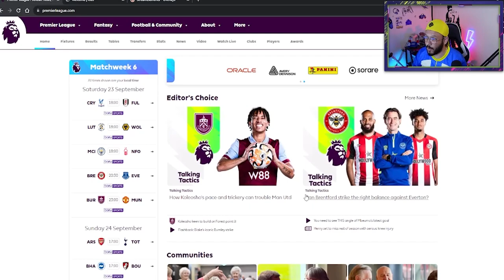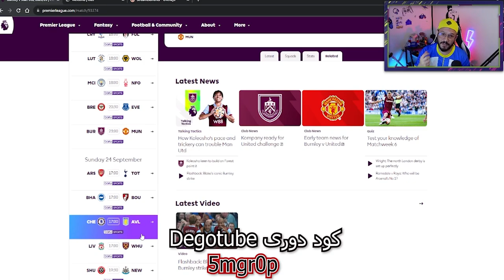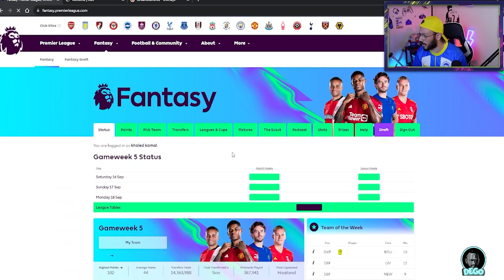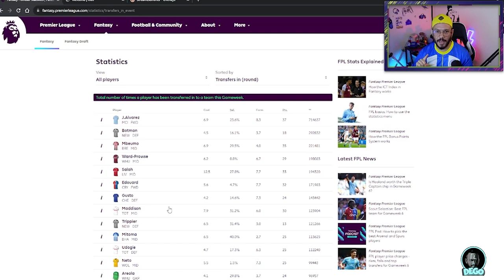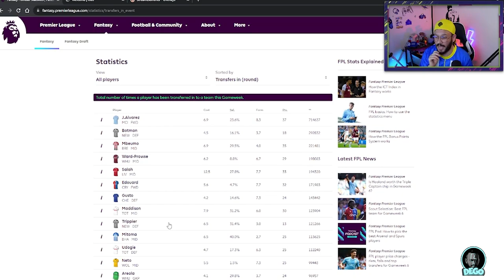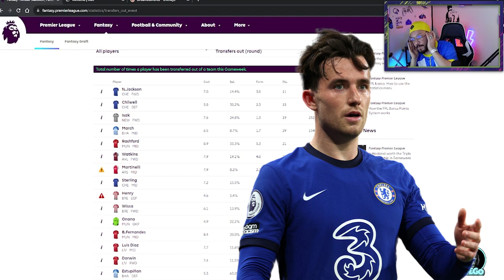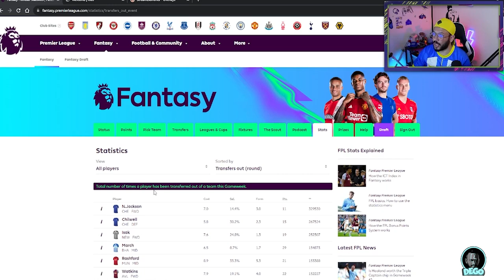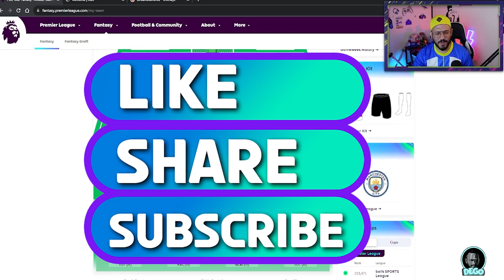المفيد فى الوريد🔥⚽اختياراتى مدمرة حياتى نصايح الجوله السادسة من فانتازى الدورى الانجليزى Fantasy PL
اشوف فيك يوم يا هالاند
فى الفيديو هتشوف المفيد فى الوريد وتشكيلتى  للجوله السادسة من فانتازى الدورى الانجليزى
فريقي للجولة السادسة؟
التغييرات اللي هعملها ؟
اهم مباريات الجوله السادسة من الدورى الانجليزى
مين تشترى ومين تبيع فى الجوله السادسة
فى الفيديو هتشوف تشكيلتى للجوله السادسة  في فانتازي الدوري الانجليزي
2023 Fantasy PL
how to build new squad fantasy premium league
حساباتى على مواقع التواصل الاجتماعى

فريقي للجولة السادسة ؟

التغييرات اللي هعملها ؟